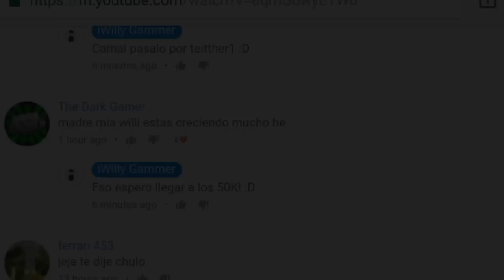5 COSAS SECRETAS DE LA NUEVA ACTUALIZACIÓN DE MINECRAFT PE 1.1.3!! [MCPE 1.1.3]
☛ ¡Abrir Descripción! ☚

El día de hoy les traigo un vídeo en el cual les hablo de cosas ocultas que están en MCPE 1.1 Oficial, Ya que normalmente mucha gente no sabe de esto, Ojo pueden aver personas que ya sepan muchas cosas de esto pero hay muchas otras las cuales no saben ni la mitad, Así que si tu ya las sabes te espero para la próxima carnal!